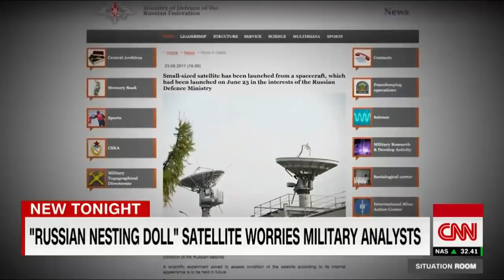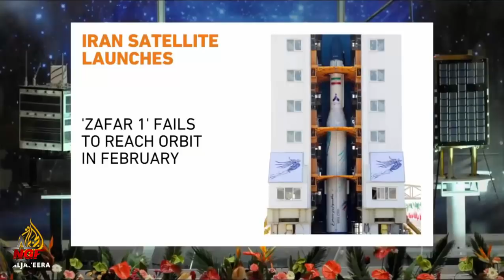Iran will soon be able to track potential military targets across the Middle East and beyond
Iran will receive a Russian-made Kanopus-V Earth-sounding satellite with a 1.2-meter high-resolution camera. The chief designer of the Russian BARL Corporation said earlier that the device would be launched this summer.
Reports indicate that the launch could happen within months. The newspaper (Washington Post) cited three unnamed sources.